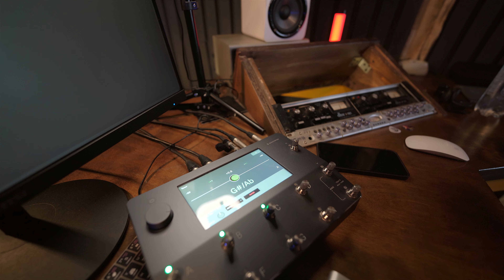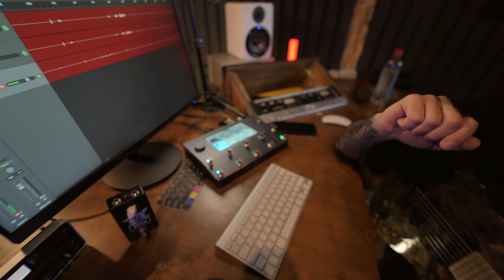ГИТАРНЫЕ ИСТОРИИ | 4 ЧАСТЬ | Neural DSP Quad Cortex | EHX | КАК ИГРАТЬ METALLICA - Kill ’Em All?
Это видео является дополнением, к трём предыдущим выпускам, где мы с @MrLampochkin  исследовали ревёрб и дилей от Electro-Harmonix. В этом ролике мы узнаем, как от педалей приходят к процессорам, как работать с эквалайзером, как НЕправильно играть Metallica и какая их песня , у металюг является любимой!))